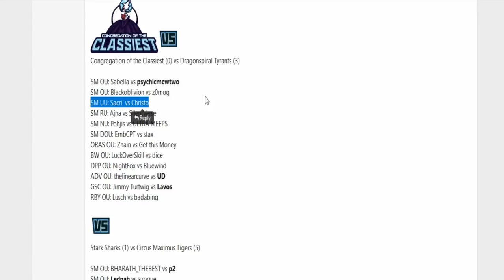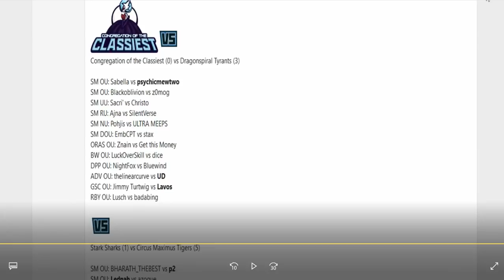Smogon Premier League 9-Week 1: Sacri' vs Christo (Ultra Sun&Moon UU) w/Ultraballz